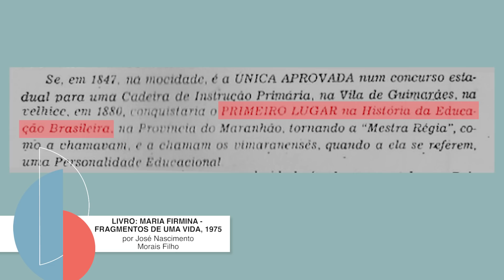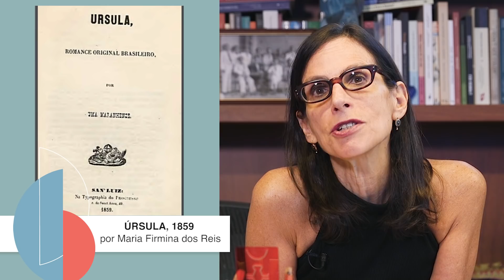Biografia | Maria Firmina dos Reis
Maria Firmina dos Reis pode ser considerada a primeira escritora negra do Brasil. Publicou poemas, contos e livros, sendo “Úrsula” (1859) a sua obra mais conhecida.